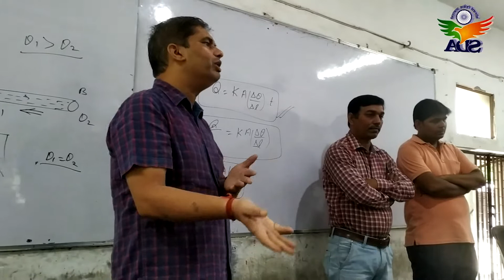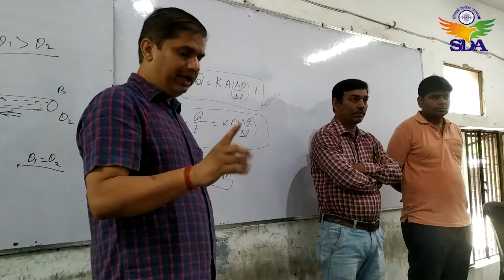STUDENTS को बताया सफलता का राज़ l BM SIR MOTIVATION l इसे जरूर देखिएगा l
नमस्कार NDA/NA, AIR FORCE (X & Y GROUP), NAVY (SSR & AA), CDS, TES, AFCAT, ACC, CPF, INDIAN COAST GUARD, MERCHANT NAVY, NDA PRE-FOUNDATION (8th, 9th & 10th), NDA FOUNDATION (11th & 12th), ARMY GD, ARMY CLERK, MNS Online Live Classes के सभी प्रत्येक विषयों की फीस मात्र 3999/- । सभी विषयों में 30 June तक फीस में 3000/- का डिस्काऊंट है । अगर आप सभी विषयों में एडमिशन लेते हैं तो आपको पूरा कोर्स सिर्फ 3999/- में मिलेगा | जिसमें आपको 3 महीने की लाइव क्लास व्हाट्सप/ऐप/टेलीग्राम से दी जाएगी। पूरे क्लास नोट्स और टेस्टसिरिज भी शामिल होगी।

हमारे Other सोशल मीडिया एकाउंट्स से जुड़ने के लिए नीचे दिए गए लिंक पर क्लिक करें:-

Soldiers' Defence Academy is a prominent coaching institute to crack defence entrance examination and SSB Interview in Allahabad/Prayagraj. It is a protagonist to import well-planned coaching for various defence examinations i.e. NDA/NA, AIR FORCE (X & Y GROUP), NAVY (SSR & AA), CDS, TES, AFCAT, ACC, CPF, INDIAN COAST GUARD, MERCHANT NAVY, NDA PRE-FOUNDATION (8th, 9th & 10th), NDA FOUNDATION (11th & 12th), ARMY GD, ARMY CLERK, MNS, SCHOOLING+COACHING etc. and such provides dignity to become an officer in defence.

SDA has a highly educated & experienced faculty who is always ardent to furnish high quality; value-based and planned education in a systematic way. We gear up the aspirants not only for the written examination but also for SSB Interview. Our salient feature is preparation for SSB Interview that gears up the aspirants to face it boldly with confidence. We have a dedicated SSB wing to steer the aspirants to inculcate OLQs in them and ensure their success.